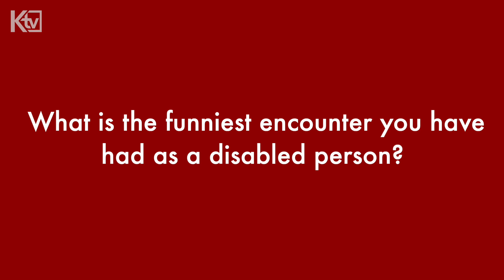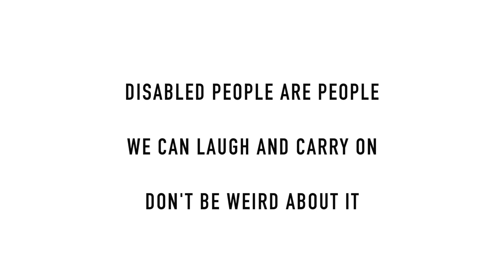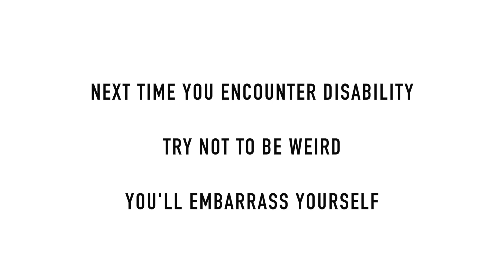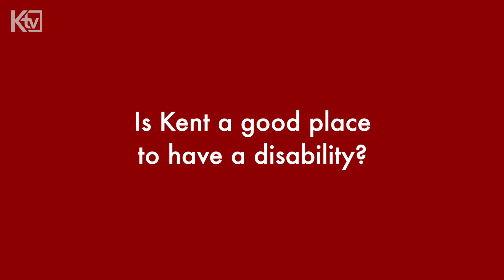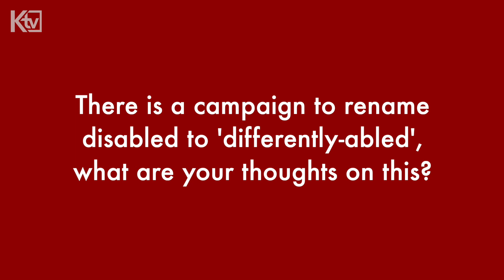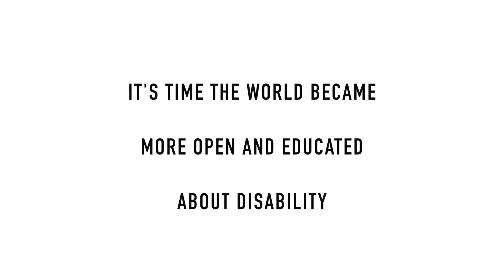People Are Weird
Released as part of Disability History Month, People are Weird is a three-part series addressing how odd people's attitudes can be about those with disabilities. It screened in The Gulbenkian Cinema in Canterbury as well as on KTV's social media.

Episodes were filmed by Adam Doogan, Lilly Dedman and myself.
Edited and graded by myself